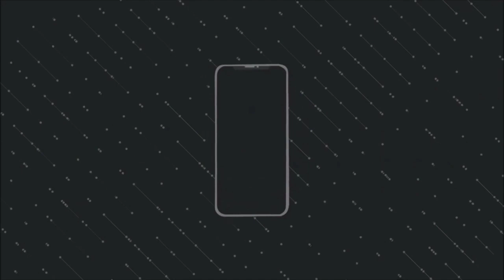Tughlaq Durbar Trailer | Review and Reaction | Netflix